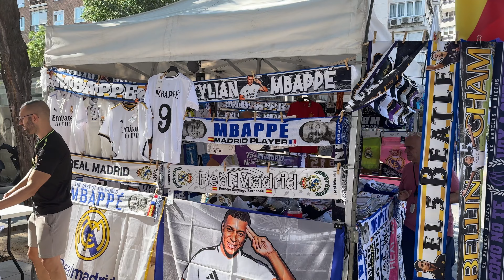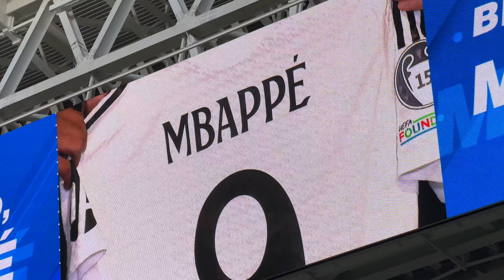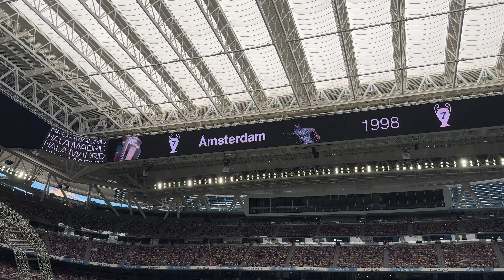AM FOST LA PREZENTAREA LUI KYLIAN MBAPPE LA REAL MADRID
Nu uita sa imi pui o gramada de intrebari si o sa-ti raspund in cel mai scurt timp posibil!

Daca contribui cu subtitrari, titluri sau descrieri lasa-ti numele aici si o sa ma asigur ca toata lumea stie cine a ajutat imbunatatirea experientei pentru @ImprovedFootball!